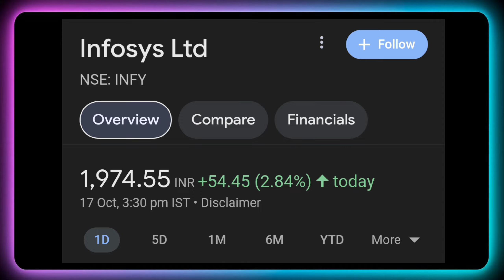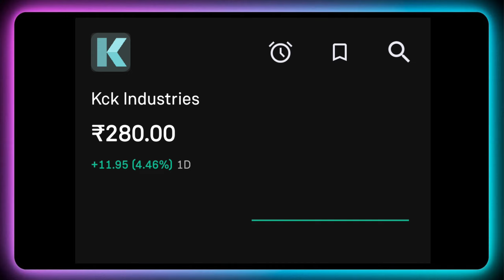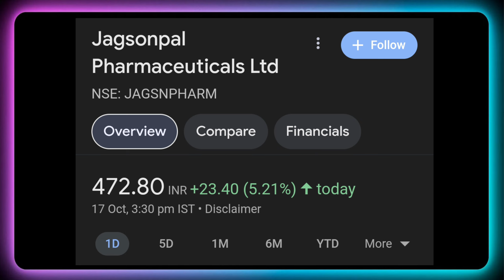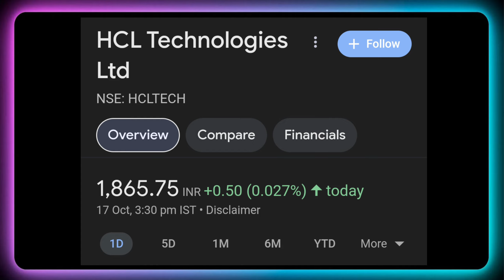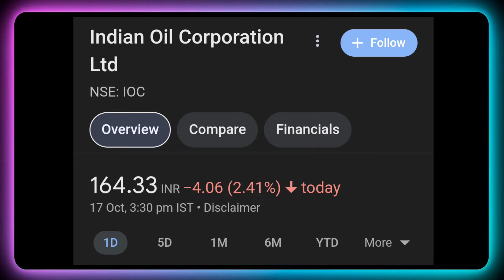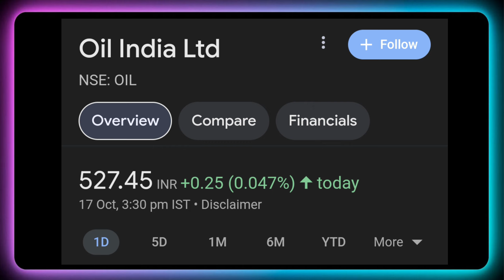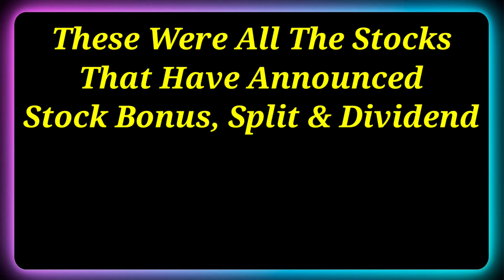Indian Oil + Oil India Latest 🚨 Stocks Declared High Dividend, Bonus & Split With Ex Date's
Dividend stock
upcoming Dividend
upcoming shares

Market analysis
Market news today
Market news